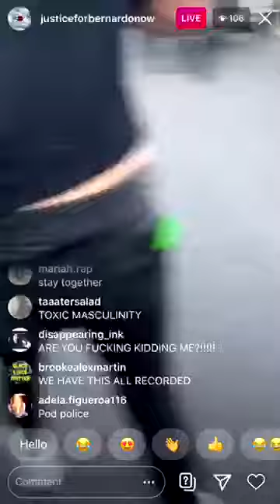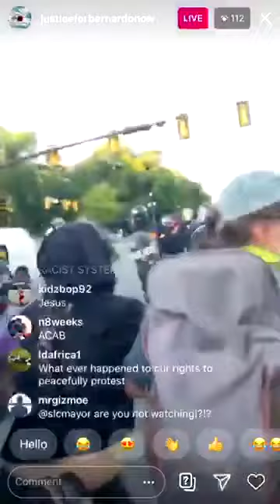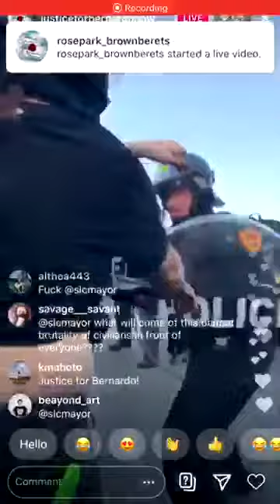LIVESTREAMED RIOTS!! Salt LAke City PD Clash with Protesters - Latest Riots and Protest news updates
More videos uploaded per day than any other channel. MSM is biased.

Latest reports from around the world;

Brixton London riots where police car was stomped and smashed, police reported to be injured.

Heavy rain has cancelled any Blacklivesmatter BLM protests today.
Steven Crowder went in to the CHAZ zone to film. Jack Posobiec was assaulted by Antifa when he went to film for his twitter
Police were pelted with bottles during confrontations in Parliament Square, where groups said they were protecting statues from anti-racism activists.

A Minutes silence was held today for the 3 people who sadly lost their lives to the attack in reading, london.

Some Black Lives Matter demonstrations happened over weekend

Organisers had urged people anti-racism rallies planned for the weekend over fears there could be clashes with far-right groups. One demonstration planned for Saturday in London was brought forward by a day.

However, other demonstrators gathered around the Cenotaph war memorial in Whitehall and the boarded-up statue of Winston Churchill.

Chaz chop autonomous zone in seattle guns are being handed out like toilet paper. Fights and clashes are happening. New Mexico a shooting was caught on video. France has all out gang warfare today on Monday with shots being heard everywhere as 3 gangs clash.
Marcus rashford and pl will start tomorrow.
Ksi sideman

The statue of Churchill was boxed up to protect it from potential damage, after protesters daubed "was a racist" on it last weekend.

Protesters sang the national anthem and chanted "England", amid a tense atmosphere and heavy police.

Bubba Wallace noose investigation closed by the FBI
The statues have now been protected by Trump

Sharing footage of the clashes on Twitter, Home Secretary Priti Patel described it as "unacceptable thuggery".

"Any perpetrators of violence or vandalism should expect to face the full force of the law," she wrote.

"Violence towards our police officers will not be tolerated."

She added that coronavirus "remains a threat to us all", urging people to go home.
Image copyright EPA
Image caption Police were present by the Cenotaph in Whitehall, as protesters gathered on Saturday

CHAZ CHOP Zone has been declared an autonomous zone by protesters. A man did come and tear down the CHAZ Zone. The latest updates in Seattle for the Chop Zone is the Garden has been dismantled.

The Met said the move came after it learned some people were coming into London to cause harm and were likely to bring weapons with them.
At the scene in Parliament Square

Left wing democrats and right wing republicans are becoming more strained as the 2020 election comes up between Donald Trump and Joe Biden.
AOC has said that a bunch of Tik Tok users booked out Trumps tulsa rally

Statues of Cicil, Colombus was taken down. Statues took down and rolled in water and stomped.
American flags also set alight recently..
John Boyega at Black Lives Matter protest

Earlier some officers had been seen “taking a knee” ,

Protests over the death of George Floyd have escalated over the past week.

Four police meanwhile have been shot and injured in Missouri, Statue in England and winston churchill vandalised, London riots washington seattle is

autonomous zone seattle demilitarised area of BLM, Gang has taken over the police department. Demonstrations in america USA.
Riots and Protests 2020

. Several people were arrested. Riots and Protest Blacklivesmatter BLM 2020 in every country Belgium France Sweden Uk London Usa. france gangs

Mr Trump said "all Americans were rightly sickened and revolted by the Passing of George Floyd"

Mr Trump added: ". then I'll deploy the United States military and quickly solve the problem for them."

Huge violent riots spark across the world Germany and Brussels, uk. Army

Tom Hanks spoke to Bill Clinton about the Riots and said it was "perfect timing"... Or did he??? Whats her name? Rita Wilson... She angry at Ellen Degeneres

Riots in DC, Washington,  Joe Biden,  Trump "[was] using the American military against the American people".
An escalation

Trump may declare complete martial law if this doesnt stop.

the president would cite a centuries-old black lives matter protests race riots. Ksi has spoke to mrbeast and pewdiepie about his frustrations with fifa 20. They both agreed.
Trump Tulsa Rally, Aoc tweets about how her fans booked tickets on TIK TOK.

Bolton book
K-Pop music is so bad, it made me appreciate Lady gaga a lot more.
Seattle has set up a autonomous zone where it has been declared bbc news cnn and fox,

Shane Dawson has been exposed by Jefree Star or something like that